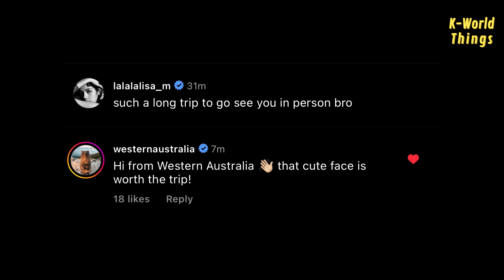Lisa can honestly be a tourism ambassador! the happiest animal & person in the world in one frame😱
After previously, BLACKPINK Lisa created a vote on her Instagram story about her going to see Quokkas, just recently, Lalisa shared some photos of her with the Quokka.

Well, it took 4 plus hours to fly from Melbourne to Perth and 12 mins flight from Perth to Rottnest island to see these cuties. And Lisa did it!

Reacting to this, fans are so happy to see Lisa with these cuties in one frame. Interestingly, the official account of Western Australia liked and commented on Lisa’s instagram post. The brand of signature track pants and hoodie that Lisa wore during also post Lisa in their instagram.

Well, Lisa really can be a tourist ambassador!